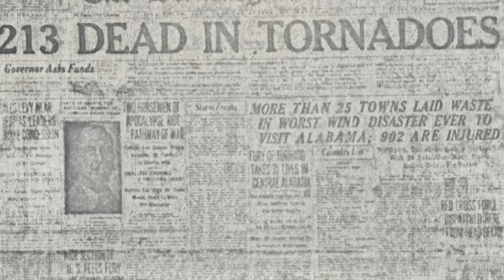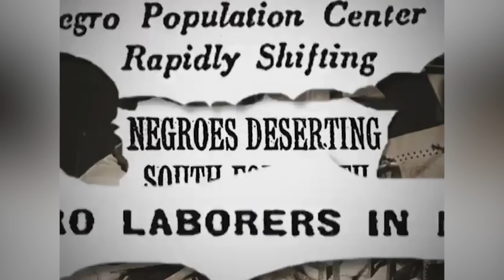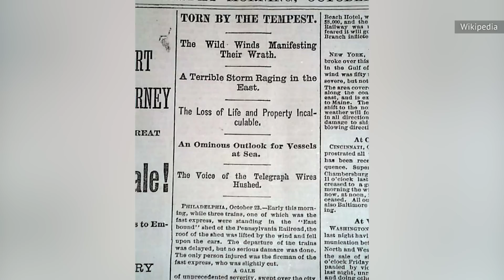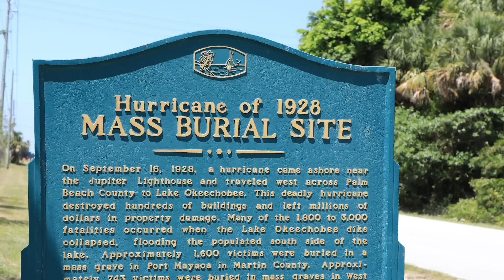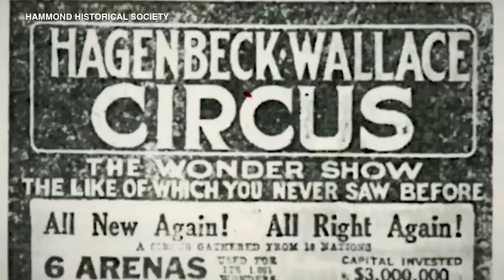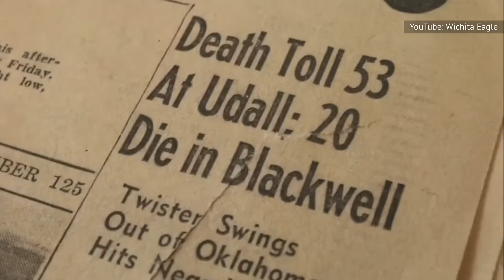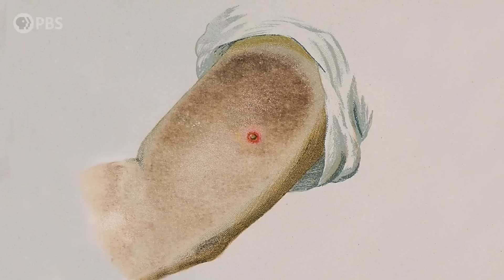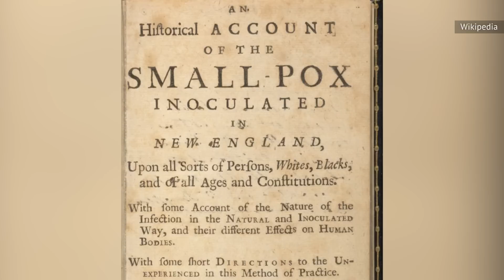The Deadliest Disaster In Every State Part 1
The most common disasters in the United States are from storms. But train wrecks, disease, and even mining accidents are deadly. Sometimes, they prove to be even deadlier than the storms themselves.

Alabama: Deep South Tornado Outbreak | 0:00
Alaska: Great Alaska Earthquake | 0:46
Arizona: The Labor Day Storm | 1:17
Arkansas: Flood of 1927 | 1:52
California: San Francisco Earthquake | 2:47
Colorado: Big Thompson Canyon Flood | 3:26
Connecticut: Hartford Circus Fire | 4:10
Delaware: The Gale of 1878 | 5:07
Florida: Okeechobee Hurricane | 5:44
Georgia: Tupelo-Gainesville Tornado Outbreak | 6:22
Hawaii: Attack on Pearl Harbor | 6:55
Idaho: Sunshine Mine Disaster |7:47
Illinois: Tri-State Tornado | 8:25
Indiana: Circus Train Wreck | 9:04
Iowa: The Camanche Tornado | 9:40
Kansas: Udall Tornado | 10:19
Kentucky: 2021 Tornado Cluster | 11:13
Louisiana: Great October Storm | 11:46
Maine: Onawa Train Wreck | 12:20
Maryland: The Alum Chine Explosion | 12:50
Massachusetts: Boston Smallpox Outbreak | 13:27
Michigan: The Great Midwest Wildfires | 14:13
Minnesota: Cloquet Fire | 14:51
Mississippi: Hurricane Katrina | 15:31
Missouri: Joplin Tornado | 16:09